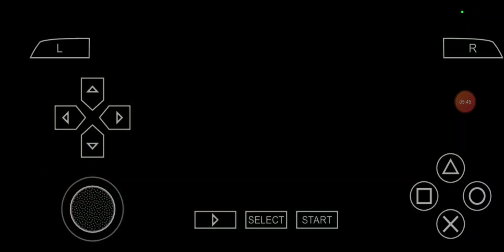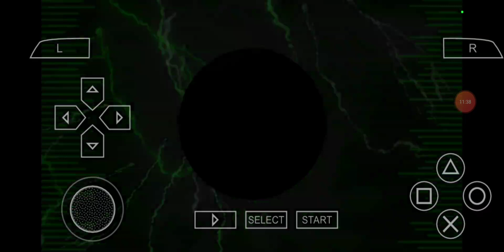Playthrough Of Bakugan: Defenders Of The Core On PSP Emulator Part 9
Today I continue Playing More Bakugan: Defenders Of The Core On PSP Emulator Today On My Channel And I made my way to Egypt and I noticed this was Spectra Phantom's Trap and I was ready to destroyed Pyrus Vexos Crystal and it started shooting Pyrus Bakugan traps into the battle and I took out most of Pyrus Bakugan traps out quickly and another Pyrus Vexos Crystal appeared And it started shooting more Pyrus Bakugan Traps in The battlefield And I still kept fighting more than with everything I got and I took out All Pyrus Bakugan Traps In the process and I ended up destroying the second Pyrus Vexos Crystal and the battle was completely over and I was ready to fight against both Spectra Phantom & Cyborg Helios in the next mission and it was finally awesome I got to continue playing more Bakugan: Defenders Of The Core On PSP Emulator Today On My Channel And Leave A Comment If You Haven't Played Bakugan: Defenders Of The Core On Xbox 360 Or Nintendo Wii Or Nintendo DS Or The PlayStation 3 Or PSP Ever Before And Go Subscribe To My Channel And Go Check Out My Other Videos And This Video Is Not For Kids